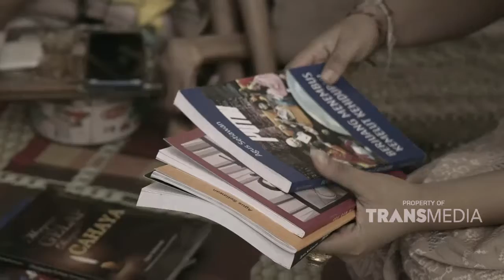Dibalik Kekurangannya, Jiwa SOSIAL Pria Ini Luar Biasa | Best Moment KadoIstimewa (24/1/22)